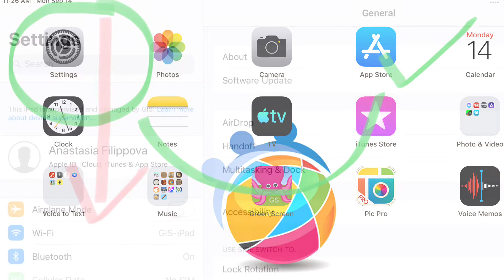How to Activate Screen Recording on i-Pads (Short Video) - Part 1